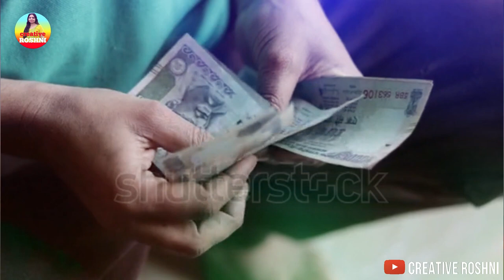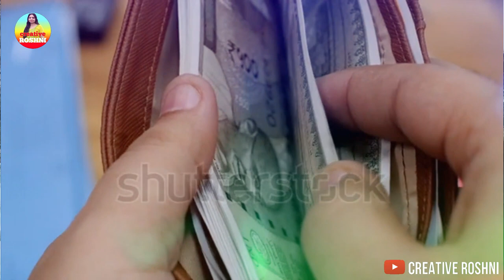बगलामुखी जयंती 29 अप्रैल, करोडपति बनने का सबसे बड़ा दिन, सिर्फ एक कटोरी दूध का महाउपाय Bageshwar Dham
Voice over :
Roshni Shukla
(Astrology And Vastu Expert)